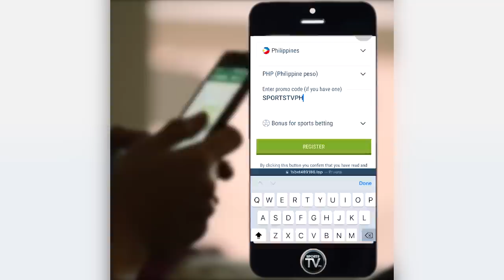Nauna ang yabang ni Jordan Poole! na-Lockdown si Curry ng Lakers! LBD at AD tinake over ang game 1!